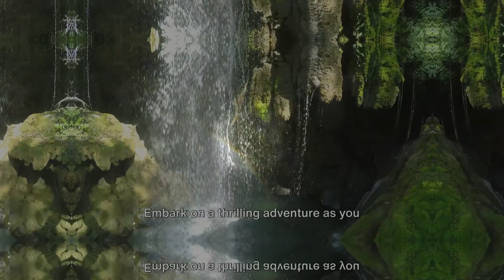"Unveiling Bonito: Brazil's Ecotourism Haven in the Heart of Nature"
"Discover the wonders of Bonito, Brazil's ecotourism paradise, where pristine nature and crystal-clear waters create unforgettable experiences in abundance."